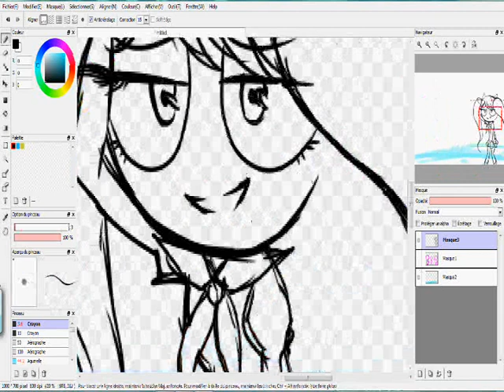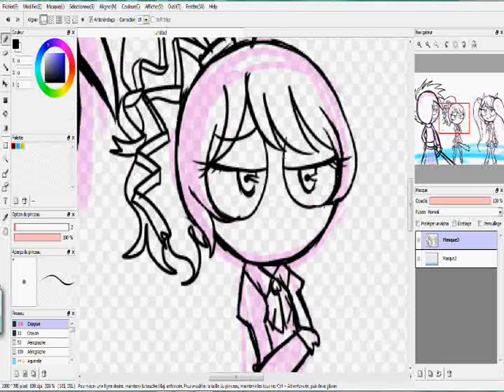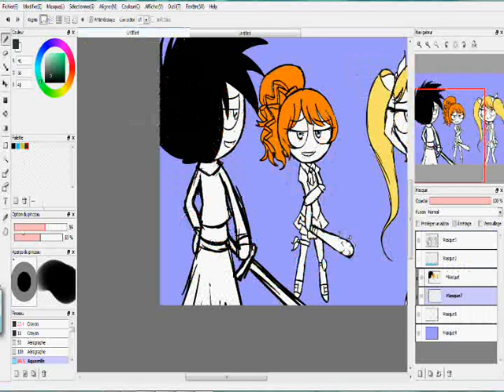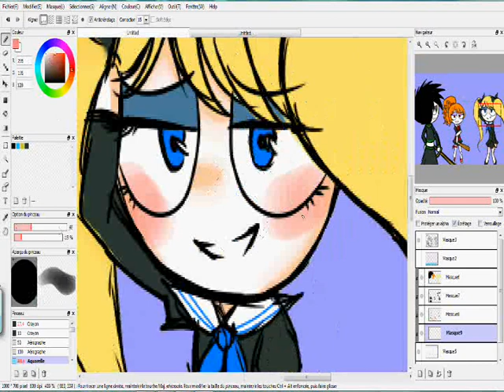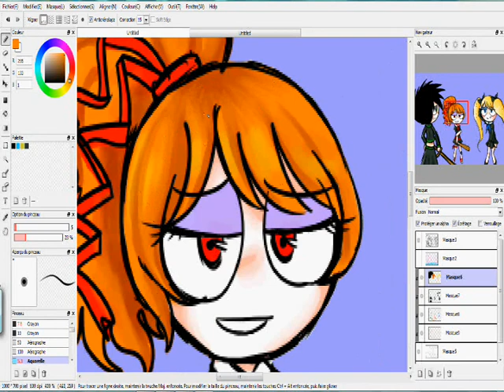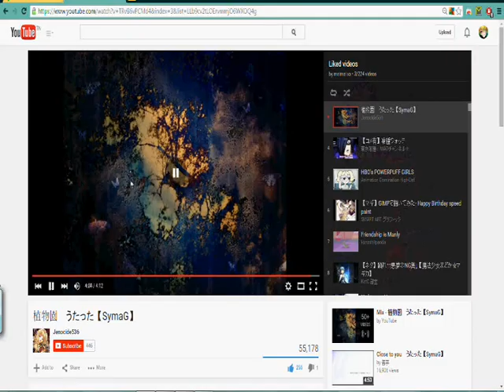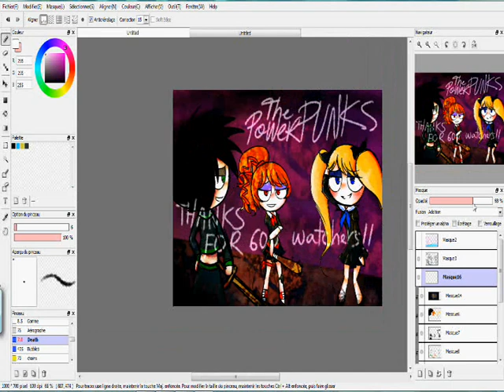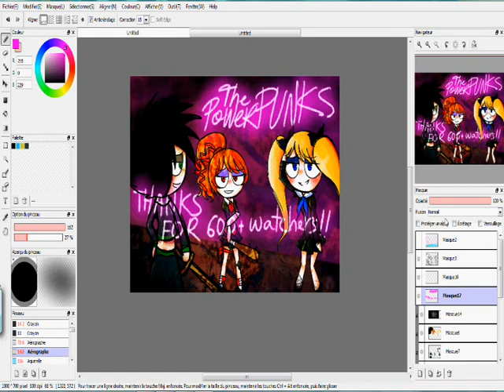Powerpunk girls speedpaint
I just reached 600 watchers on dA ^^ Thank you so much for your support!